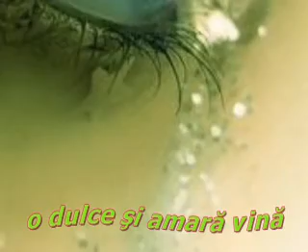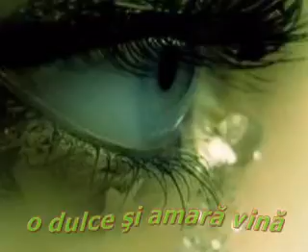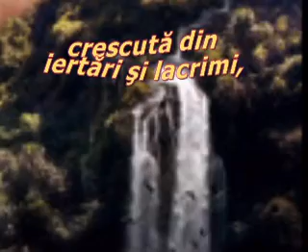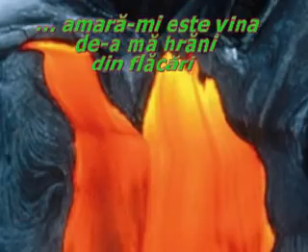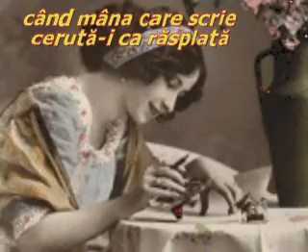VALENTINA BECART - MÂNA CARE SCRIE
versuri - valentina becart
realizare - valysan